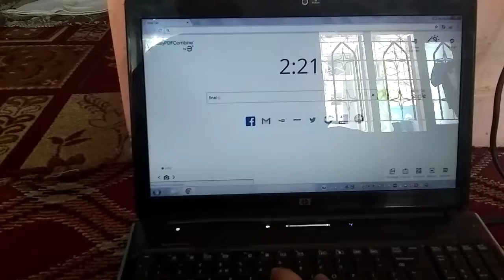Boring day vlog